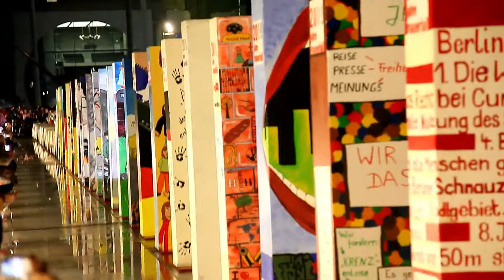1080p Full HD 9.11. 09 20th Anniversary Berlin Wall Dominoes (Canon 5D Mark II)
Dominoes fall at the site of the old Berlin Wall in celebration of the 20th Anniversary of the Fall of the Berlin Wall.

Shot handheld using only available light with the Canon 5D Mark II. Original 300 megabyte file processed to 80 megabytes using the Apple Quicktime Player 1080p HD preset codec.